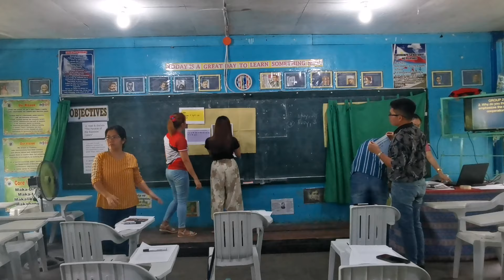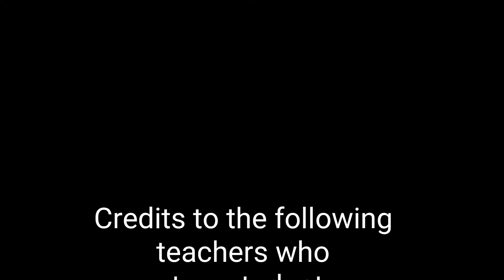Demonstration Teaching in English (The Parable of Rainbow Colors)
Due to the Covid19, Physical Distancing inside the classroom is observed.

Credits: To my ever supportive Master Teacher Ma'am Ruby and to my co-teachers for taking your time to be a part of my Demo Teaching.